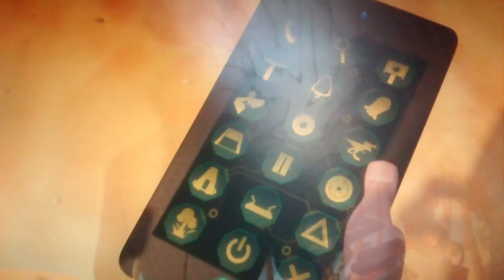LES LAPINS CRETIN INVASIÓN CRETIN AS SAVIO PARTIS 2